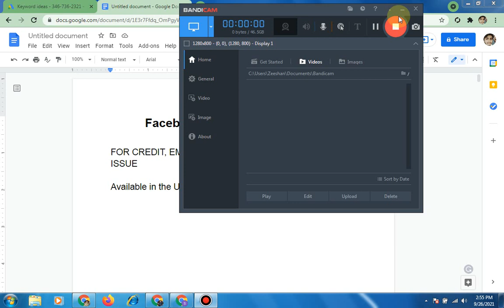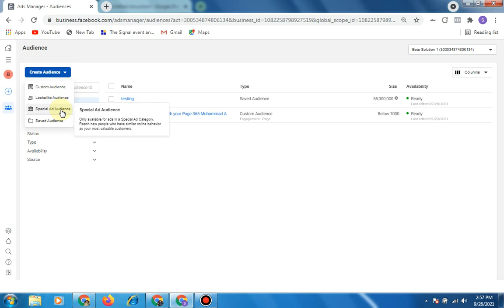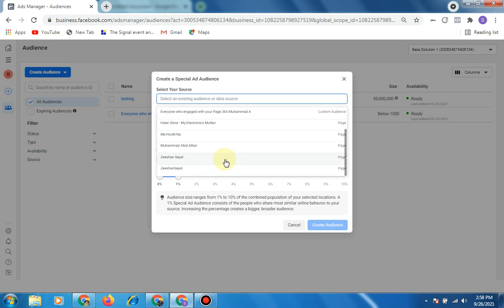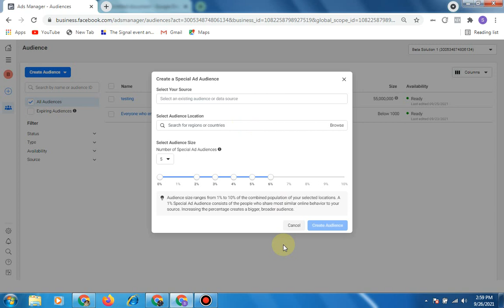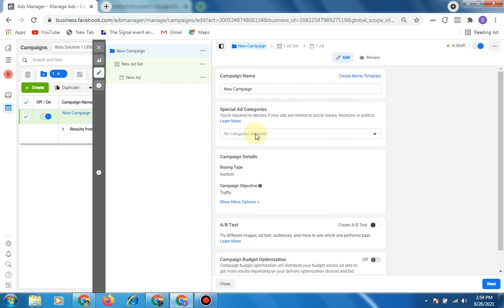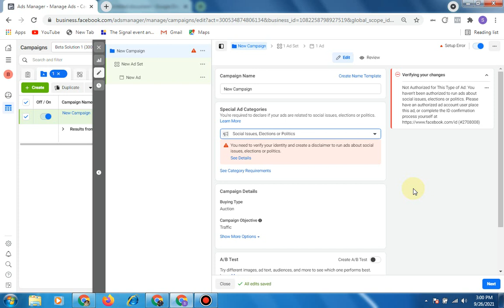How to Use Facebook Special Ad Audience | Facebook Special Ad Catagory | Facebook Ad Audiences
How to Use Facebook Special Ad Audience | Facebook Special Ad Catagory | Facebook Ad Audiences | Types of Facebook Audiences

2 How to Create a New Ad Account on Facebook 2022 (HINDI/URDU) | Facebook Ads Manager Account
3 Payment Methods Facebook Ads 2022| How to Add Payment Method in Facebook Business Manager 2022
12 What is CBO and ABO? | Campaign Budget Optimization and Adset Budget Optimization|Which one is Best?
14 How to create a Brand Awareness Campaign on Facebook 2022 | Increase Brand Awareness | Facebook Ads
16 How to Run Facebook Page likes Ads 2022 | Get More Likes on Facebook Business Page | Facebook Ads
17 How To Get 11X Engagement On Your FB Post 2022 | Facebook Post Engagement Campaign | Facebook Ads
18 How to Promote your Event on Facebook 2022 | Facebook Event Ads best Practices | Facebook Ads
20 How to run App Install Campaign on Facebook 2022 | Facebook App Install Ads | Facebook Ads
22 Learn How to Create Lead Generation Facebook Ads Campaign 2022 | Lead Form Ads | Facebook Ads {
26 How to Run Facebook Catalog Ads 2022| Dynamic Product Ads | Facebook Shopping Ads | Facebook Ads {
29-How to stop your Facebook Ad Account from being Disabled 2022| Fb Ad Account Banned| Facebook Ads {